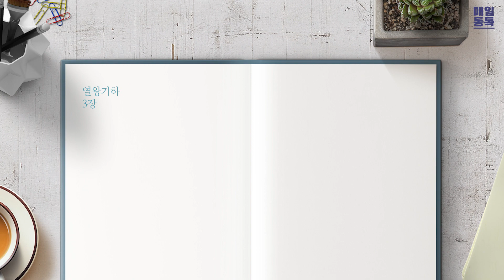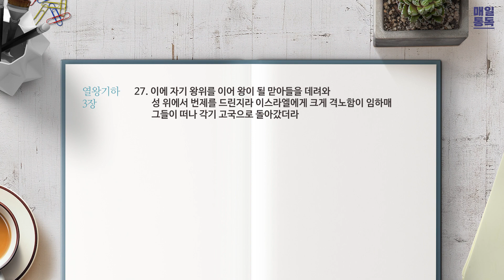[성경통독] 매일 통독2023 (개역개정)_열왕기하 1-3장_2023.04.23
1년 일독, 개역개정으로 매일 함께 매일 통독

00:00 오프닝
00:16 열왕기하 1장
03:33 열왕기하 2장
07:48 열왕기하 3장